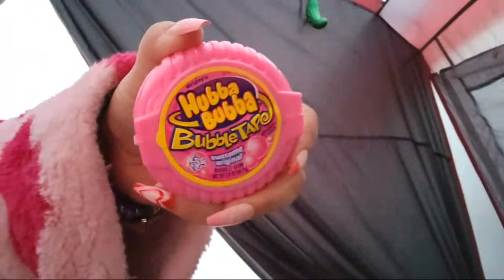Let's Cook Valentine's Day Dinner!!